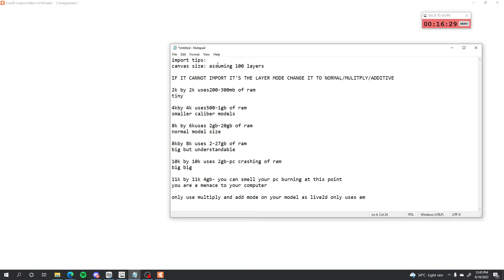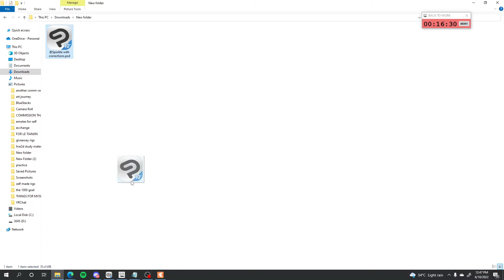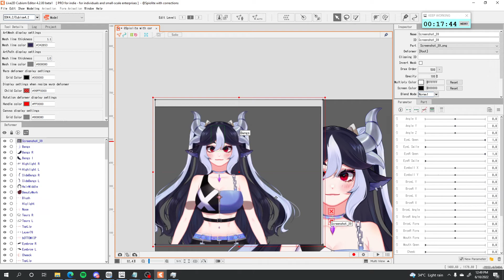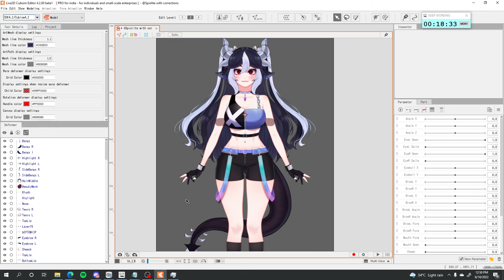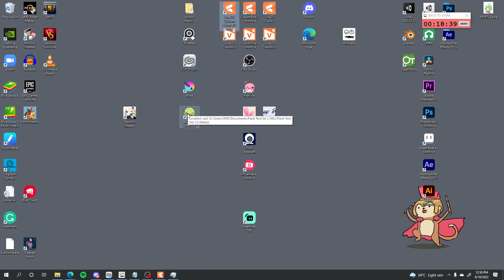How to navigate Live2d part 1 Importing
both can be found on twitter
 import tips:
canvas size: assuming 100 layers

IF IT CANNOT IMPORT IT'S THE LAYER MODE CHANGE IT TO NORMAL/MULITPLY/ADDITIVE

2k by 2k uses200-300mb of ram
tiny

4kby 4k uses500-1gb of ram
smaller caliber models

8k by 6kuses 2gb-20gb of ram
normal model size

8kby 8k uses 2-27gb of ram
big but understandable

10k by 10k uses 2gb-pc crashing of ram
big big

11k by 11k 4gb- you can smell your pc burning at this point
you are a menace to your computer

only use multiply and add mode on your model as live2d only uses em

if problems are to arise comment your problem down below and I will help ya